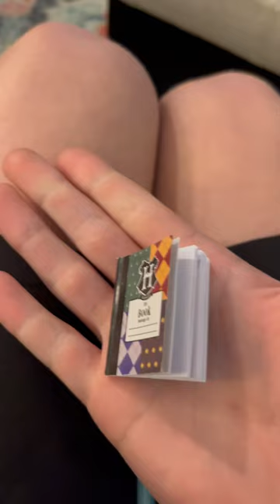Drawing in a tiny notebook!